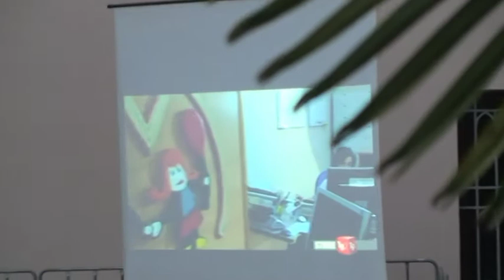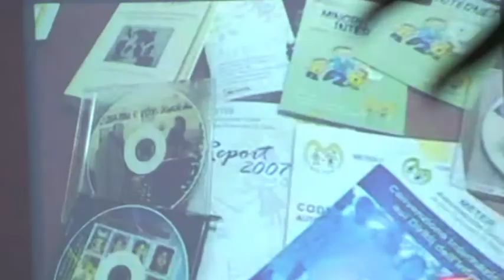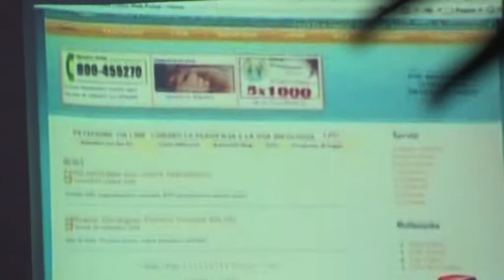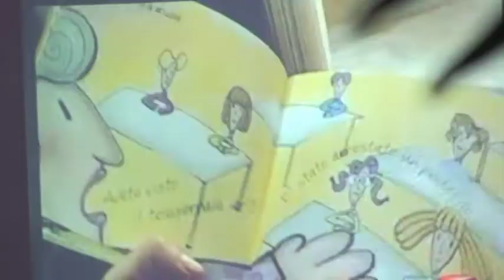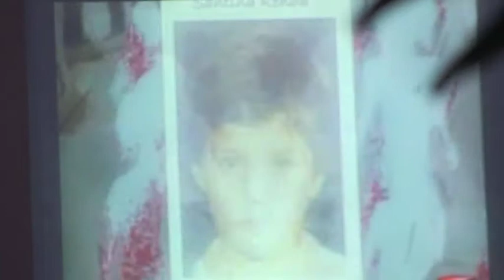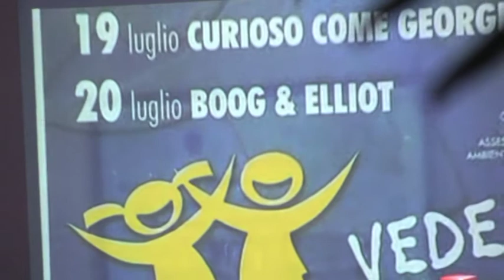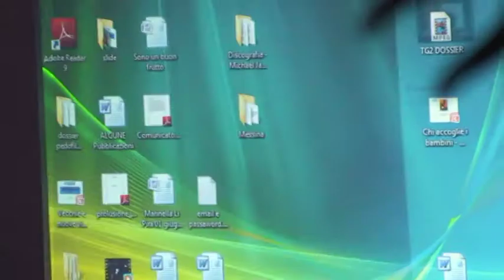Festività Maria SS. del Carmelo - 4. Don Fortunato Di Noto